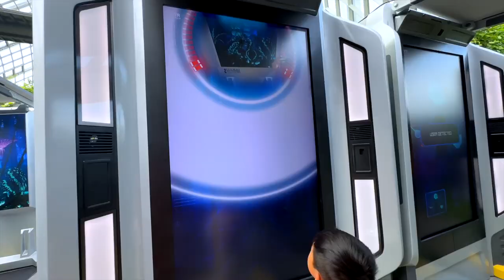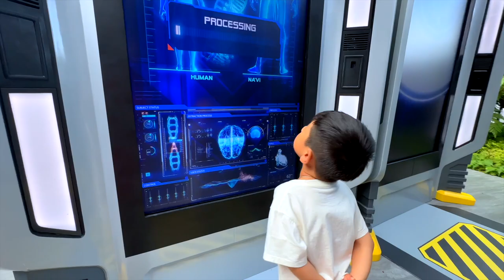Singapore Adventures: Ivana and Michael in the Infinity Pool and Avatar Park!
Join Ivana and Michael on their breathtaking adventure in Singapore! 🌟🏙️ They swim in the iconic infinity pool, explore the mesmerizing Avatar Park, and visit many other stunning locations. Enjoy the spectacular city views from above as they experience the magic of Singapore.

Welcome to THE IVANA SHOW! We're thrilled to bring you a world of fun and educational content for children of all ages. Join us on exciting adventures, where learning meets entertainment in the most captivating way!
Discover a wide range of content including educational videos, animated storytelling, delightful nursery rhymes, engaging science experiments, craft ideas, fun challenges, and so much more. Our videos are designed to entertain, educate, and promote positive values in a safe and family-friendly environment.